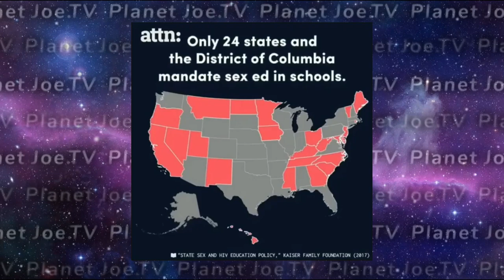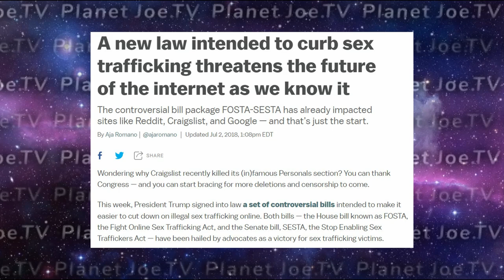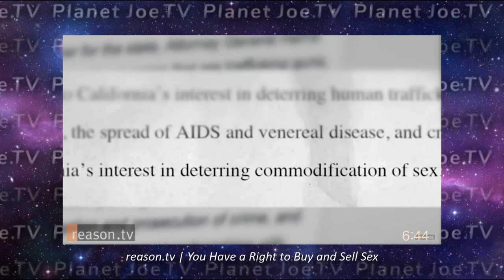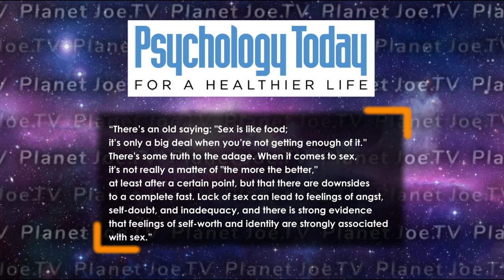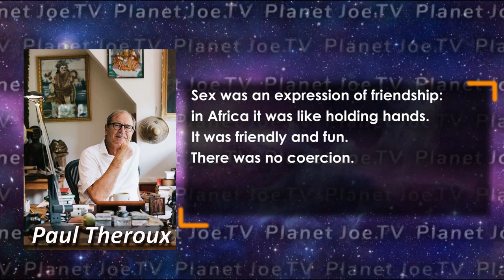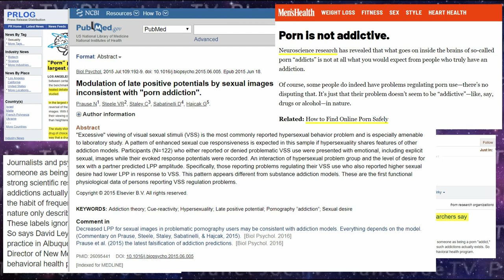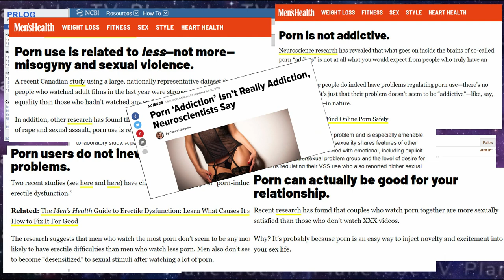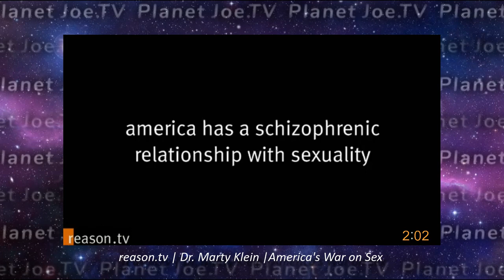~*~ LET'S TALK ABOUT SEX ~*~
Sexual Education, Sex work, Health benefits of sex, Monogamy and Pornography.
In this video I wear my Sex Coach and Sex Activist hats and discuss the issues regarding sexuality.
This is a sex-positive educational discussion about these subjects and it is safe for work and safe for all ages.

Its 83 minutes long and I only get to scratch the surface.
Video clips of other professionals and sex-positive people are included in this video.

If you have the time, watch the whole video.
If not watch it in parts;
Sexuality and religion - 1:13
Sexual Education - 3:46
Sexuality and the media - 12:32
Sex is nature - 15:38
Sex Work - 17:15
Health benefits of sex - 34:01
Monogamy - 38:55
Pornography - 1:01:32
Wrap up/ sex and religion - 1:10:40

Full videos of the clips in this video (and other related videos):
Instead of putting a bunch of links here, I created a Youtube playlist for you :-)

Articles:

Internet gatekeepers block sex ed content because algorithms think they’re porn -

Victim who? By Carley Sciortino -

20 online resources to take sex ed into your own hands -

-more-sex

Amnesty.org: Policy to protect the human rights of sex workers -

What would it look like to decriminalize sex work? Just ask New Zeland

Tumblr’s adult content ban means the death of unique blogs that explores sexuality -

The truth about how porn affects your sex life -

Anti-sex-trafficking advocates say new law cripples efforts to save victims -

Bros, This is how your slut-shaming is backfiring - A sex researcher explains -

SESTA/FOSTA: The strangulation of free expression and safe sex work -

Pornography of adult consensual sex is no longer taboo, says CPS -